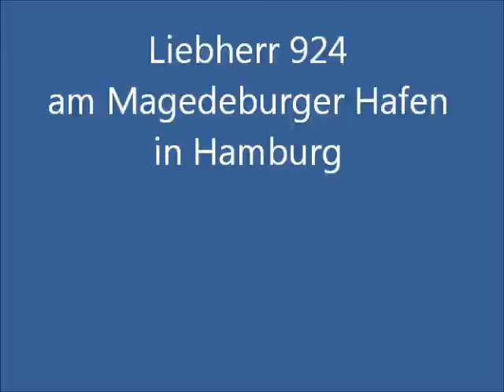Bagger / Excavator Liebherr 924 Litronic Long Reach, Aug. 2011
Liebherr 924 Litronic Long Reach bei Baggerarbeiten im Magdeburger Hafen Hamburg.